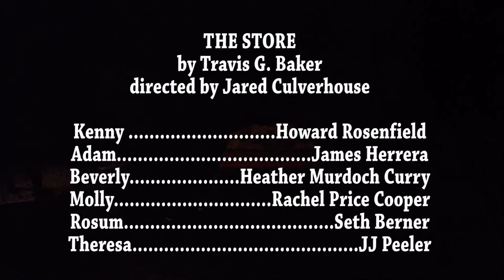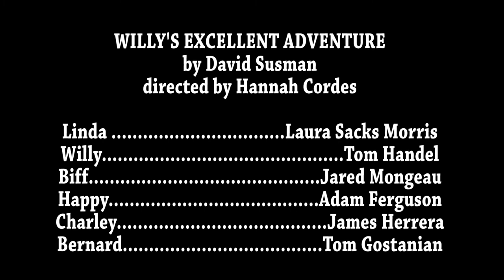Maine Playwrights Festival YT